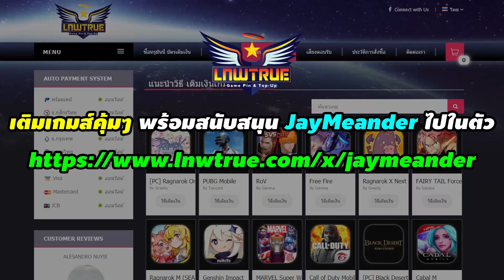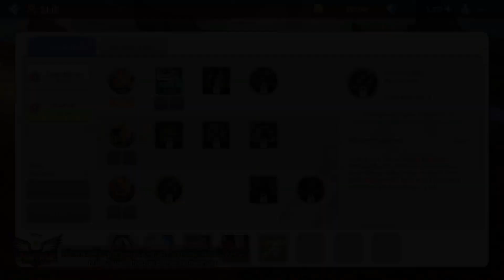รีวิว ไนท์หอก คริ Auto Spell มันจะแปลกไปไหม? (ของสวมใส่, สกิล, สเตตัส) | Ragnarok Begins (RO Begins)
เติมเกมส์คุ้มๆ พร้อมสนับสนุน JayMeander ไปในตัว ผ่าน LnwTrue:

→พาดูไนท์หอก คริ Auto Spell ครับ :D (ภาพรวม, สกิล, ของสวมใส่, สเตตัส ฯลฯ)
▼ ไกด์เกม RO Begins อื่นๆสามารถดูได้ด้านล่างเลยครับ